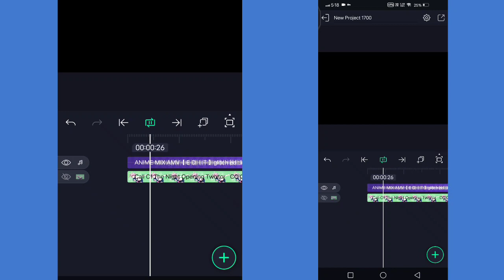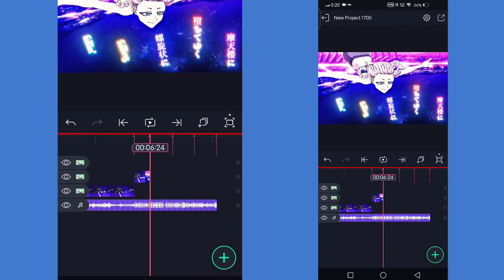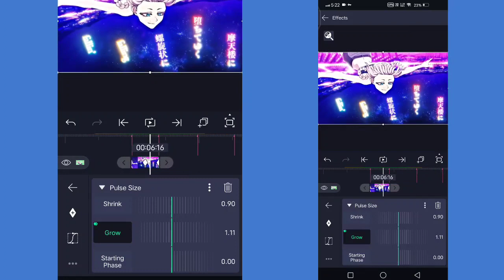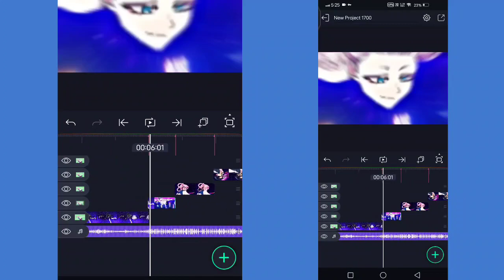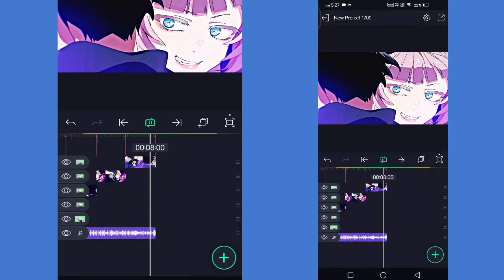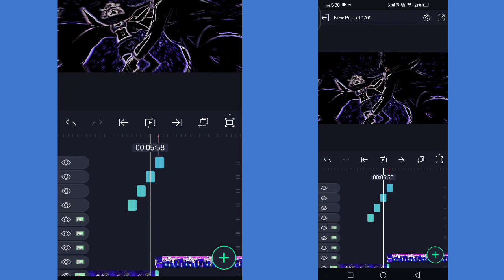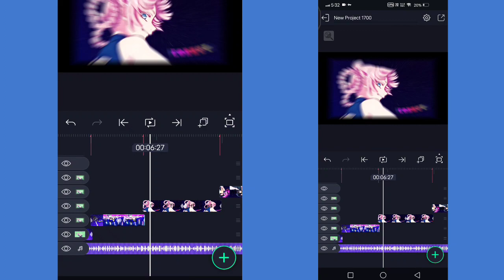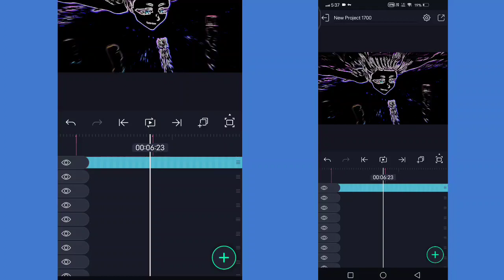Glitch Amv Tutorial | Xml Preset